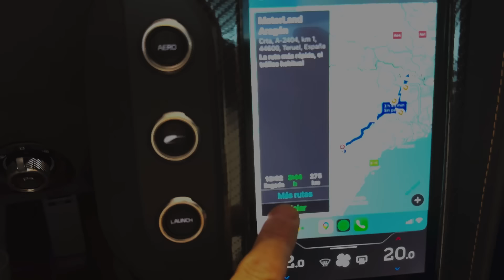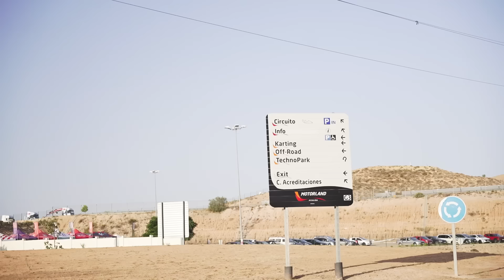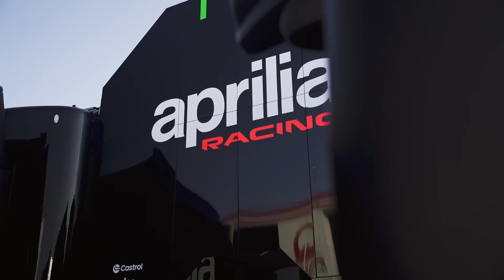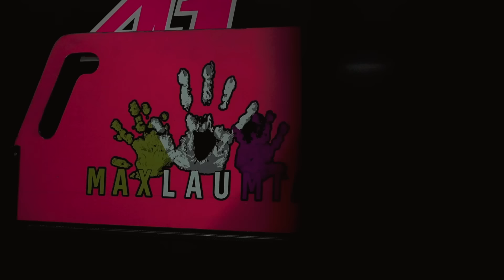Aleix Espargaró VLOG #37 Sin Grip en Aragón Motogp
Volvemos a Motorlnad Aragón después de dos años sin competir en este Gp español. Teniamos buen feeling hasta que dejamos de tener grip en la Aprilia y llegaron los problemas. Caía de la sprint del sábado y algunos puntos importantes el domingo para seguir sumando en este campeonato 2024.
Aleix.
Video & edición : @davidacedo.
Imágenes pista  : @motogp .